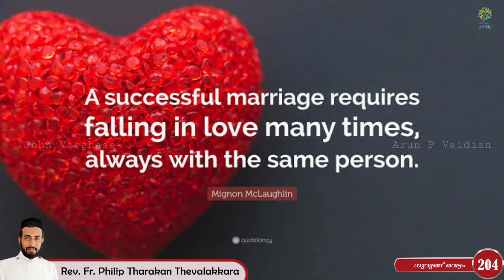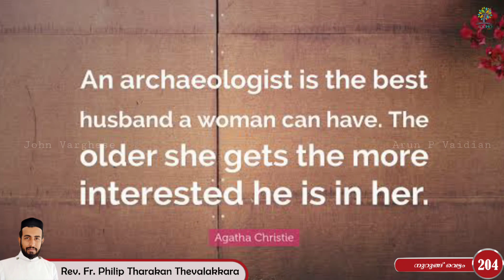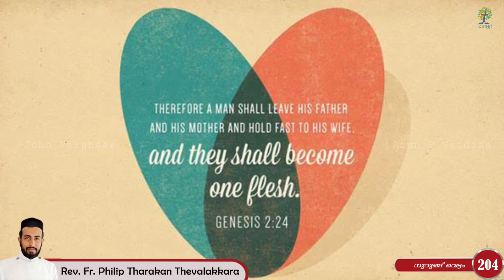നുറുങ്ങ് വെട്ടം 204 | Nurung Vettam | Rev.Fr.Philip Tharakan Thevalakkara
നുറുങ്ങ് വെട്ടം | Rev.Fr.Philip Tharakan Thevalakkara